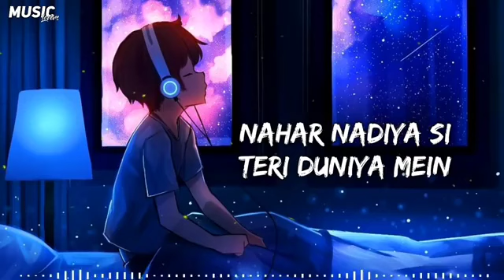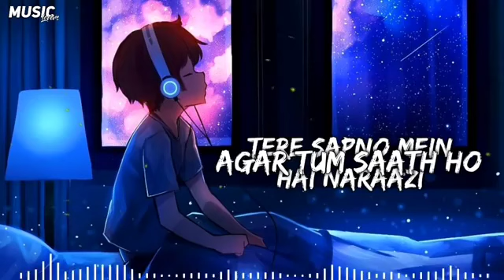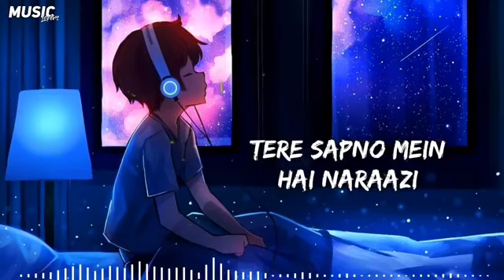Arijit singh lofi music.Ager tum pas ho.